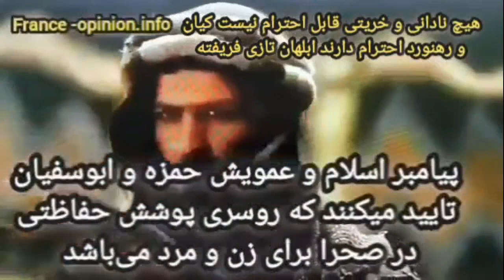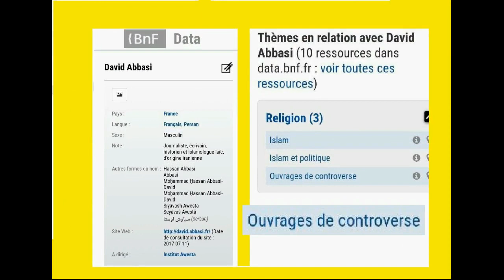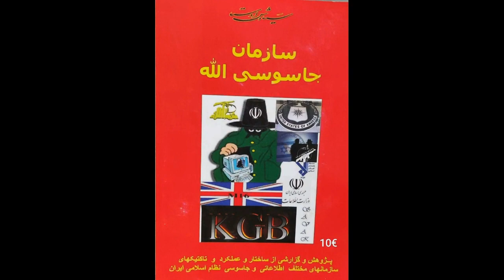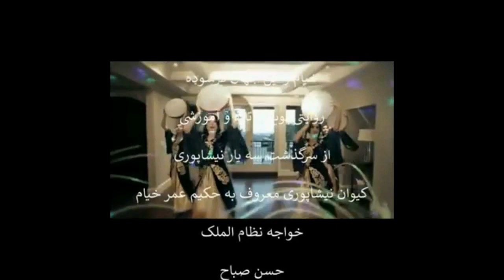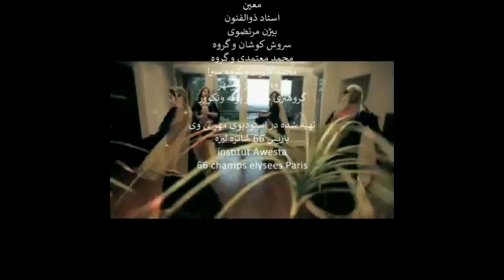برنامه شماره 3530 سیاوش اوستا تاریخ ورود رضا پهلوی به ایران